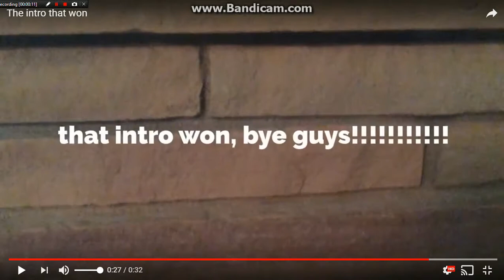bombs vs the world! "Minecraft" EP1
Awsome bombs must watch!